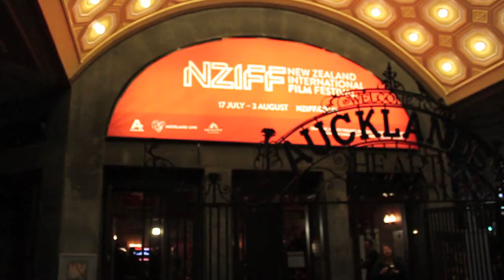The Dark Horse World Premiere - NZIFF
Keepingupwithnz.com went along to the world premier of The Dark Horse at The Civic Theatre in Auckland at the opening of The New Zealand International Film Festival.